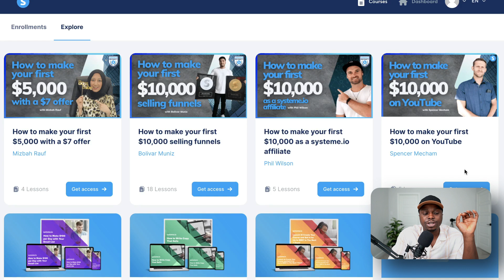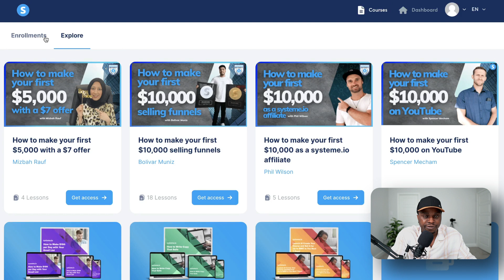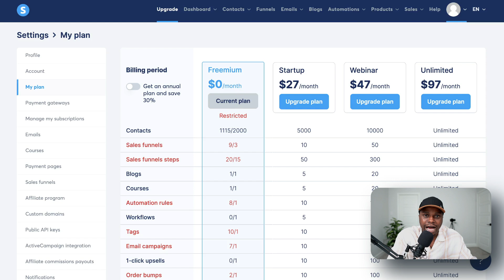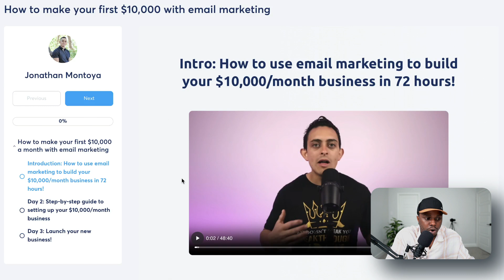How to Earn 5-Figures Online with Systeme.io University and Free Courses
This video shows you how you can earn 5-figures online with free courses on Systeme.io University